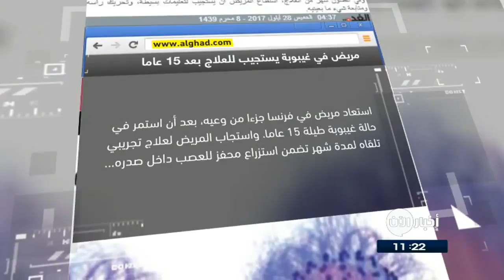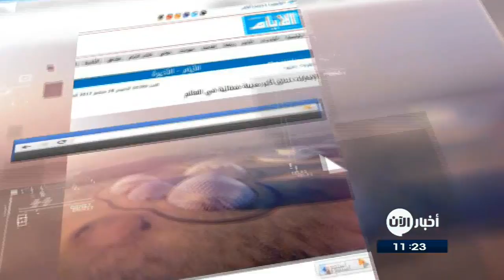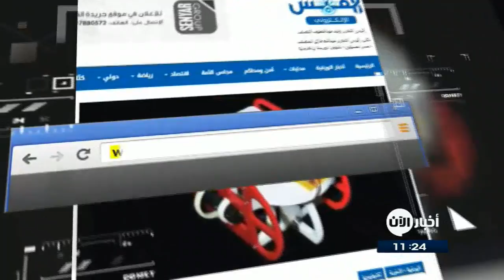28-09-2017 | نشرة أخبار اليوم.. لأهم الأخبار من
شاهد آيضا:
قيادي بعثي يفضح تاريخ آل الأسد!؟
أبرز العناوين:
- البرلمان العراقي يطالب بمحاكمة بارزاني واستعادة
- كردستان تعرض إجراء محادثات حول وجود مراقبين عراقيين في مطاراتها
- دي ميستورا: جولة جديدة من مفاوضات جنيف في نهاية الشهر المقبل
- قتل 150 مدنيا في غارات للنظام و روسيا على إدلب شمال
- دانفورد: قدرة كوريا_الشمالية على ضربنا في العمق "مسألة وقت"